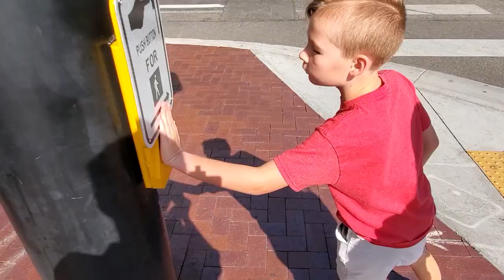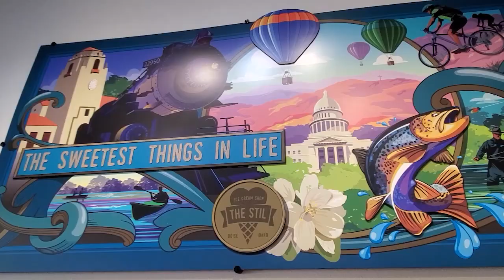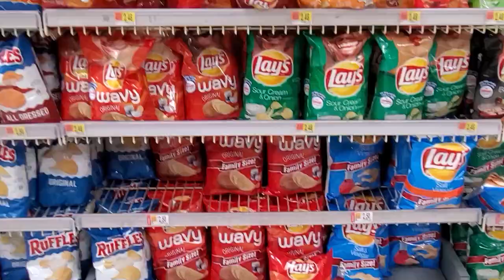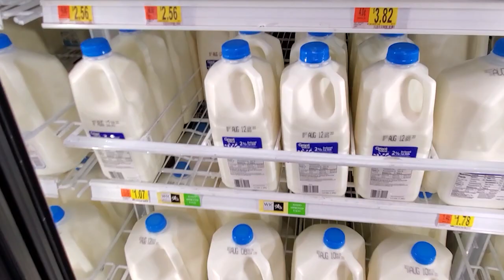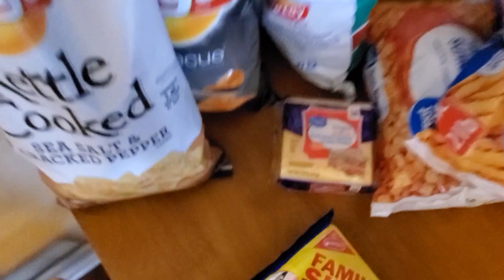Один день из жизни - ЛЕТО 2019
Привет. Вы просите - я делаю!
Вот новый влог из рубрики один день из жизни.
Тут и прогулки по городу, и поход в магазин, и про пожрать! ну все как вы любите!!